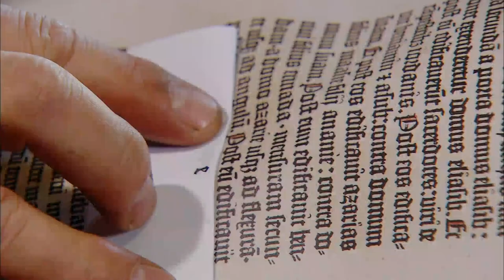Sean Falls in Love With a Computer Buff | Desmond's S2 Ep6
Love and gossip are in the air at Desmond's. Sean is all wrapped up in a young computer buff called Veronica - and everyone else is all wrapped up in talking about it.